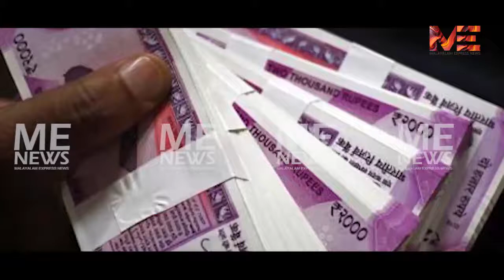ആട്ടിൻ തോലിട്ട ചെന്നായ്ക്കൾ :ചാരിറ്റിയുടെ മറവിൽ ഹവാലയും കുഴൽപ്പണവും